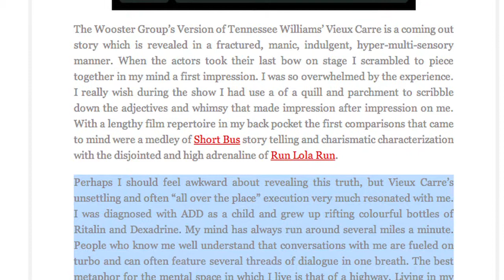VIEUX CARRÉ Toronto - picture personal [4.03.12]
In this video:
Andrew Schneider, Ari Fliakos, Aron Deyo, Daniel Jackson, Daniel Pettrow, Kaneza Schaal, Kate Valk, Scott Shepherd

"perhaps I should feel awkward about revealing this truth"